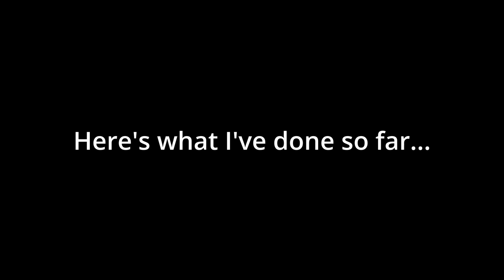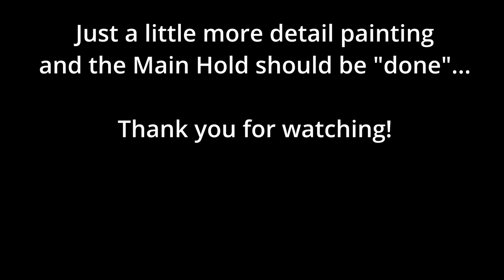Episode 6 - Millennium Falcon Build - Main Hold painting and Gym Socks!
DeAgostini Millennium Falcon Custom Build - Episode 6.
Welcome back to the desert everyone! Thank you for joining me on this journey.
Today, as promised, I will start with the painting in earnest. I'm starting with the main hold as that is the main cutaway part of the kit. It will also set the tone (pun intended, yes, a dad) for the rest of the ship's interior as it will all need to be cohesive. I am very fortunate to be able to purchase additional, more detailed parts for my Falcon build. If you stick around towards the end of the video, you will get a glimpse of the stock Forward Hold compared to what my Forward Hold is looking like... Mad kudos to all of you who purchase nothing and build absolutely amazing things out of nothing. I've done that before, but this time I figured I would your the power of the crowd and get my hands on whatever parts I can get that someone way more talented than I can design.
Although this is Episode 6, think of it as "6A". Episode "6B" will be ready in a couple days. I just need to finish editing the footage.
Until a year ago, I had never heard of a wet palette. Also because I had never used water paints to paint plastic before. It's amazing! I love it. The level of control it affords is wonderful. You don't need to buy one like I did... Just use a plate, a piece of shammy, a bit of kitchen parchment paper and you're off to the pod races! I love it. But in AZ, even a wet palette dries very quickly.

Index:
1:36 - Maintenance Pits
2:20 - Circuitry Bay (Kissing Booth)
3:48 - Big Mistake
4:37 - Starboard Wall
Miscellaneous Details
6:47 - Couch
7:24 - Bunk
8:07 - Port Wall
9:20 - Pit Detail
11:20 - Couch Panel Detail
13:47 - Gym Socks!
14:35 - Front Wall Girders
15:06 - Completed so far...
16:24 - Completed?

I already have the footage for the next Episode. I should be able to get it edited in a couple days.